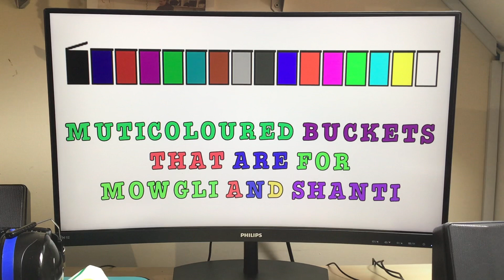My very own multicoloured buckets portrait I made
Check out this radical picture of those phenomenal multicoloured buckets all together! Enjoy, dudes.